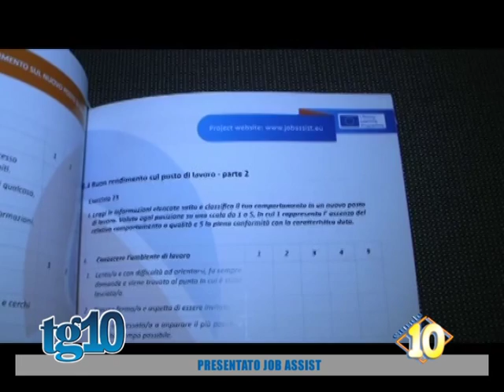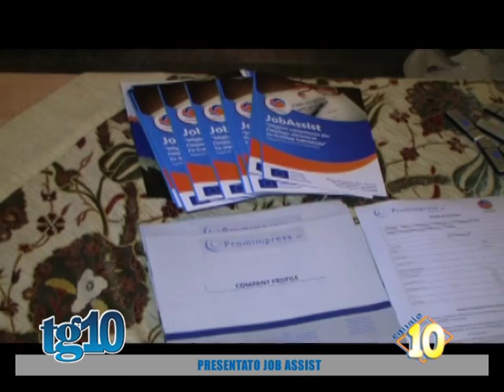Presentato job assist